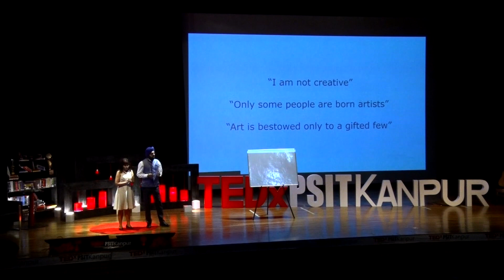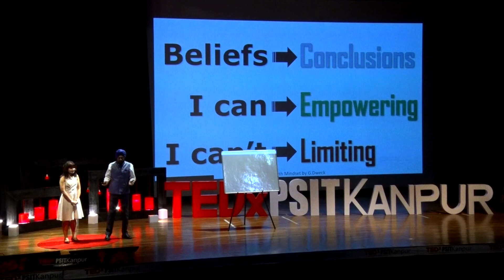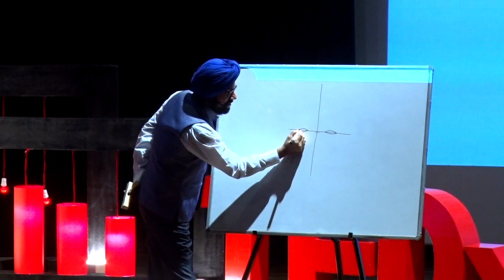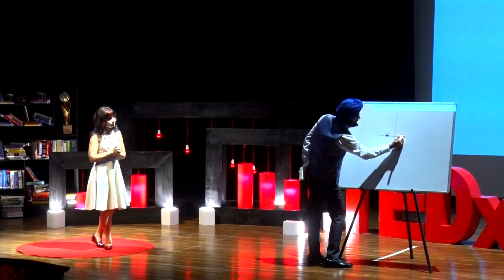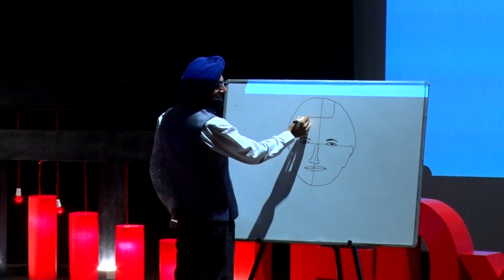Anybody can paint | Sameer & Harsha Nagi | TEDxPSITKanpur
I am not creative” “Only some people are born artists”“Art is only given to a gifted few” We hear such notions quite often in conversations. At “Anybody Can Paint” it is our humble endeavour to reestablish the belief that human beings are the special creations of nature which are born not just to survive, but to think, imagine and create something magical which no other species is capable of. Till date more than 4000 people have completed their maiden masterpieces with us. People from all walks of life and all backgrounds and age groups have painted with us. They are very diverse, yet one thing is common amongst most of them; they have never painted in their lives apart from their early childhood experiences. Our job is to help them discover the hidden artist in them. We are on this mission to spread the joy of painting in the world. “I am not creative” “Only some people are born artists”“Art is only given to a gifted few” We hear such notions quite often in conversations. At “Anybody Can Paint” it is our humble endeavour to reestablish the belief that human beings are the special creations of nature which are born not just to survive, but to think, imagine and create something magical which no other species is capable of.  Till date more than 4000 people have completed their maiden masterpieces with us. People from all walks of life and all backgrounds and age groups have painted with us. They are very diverse, yet one thing is common amongst most of them; they have never painted in their lives apart from their early childhood experiences.Our job is to help them discover the hidden artist in them. We are on this mission to spread the joy of painting in the world This talk was given at a TEDx event using the TED conference format but independently organized by a local community.